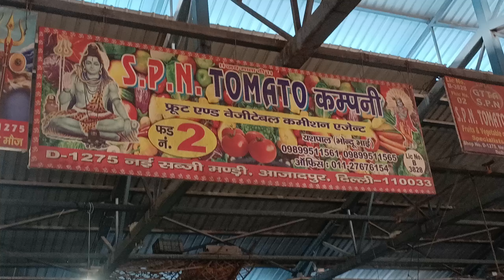19 September 2024 दिल्ली 🍅 टमाटर के भाव Delhi mandi today tomato market delhi fruit market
19 September 2024 दिल्ली 🍅 टमाटर के भाव Delhi mandi today tomato market delhi fruit market